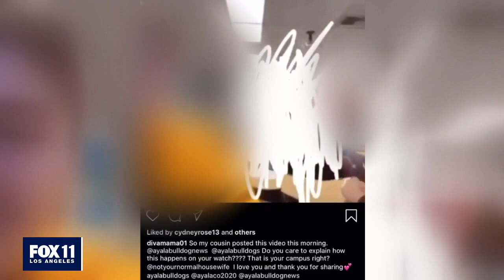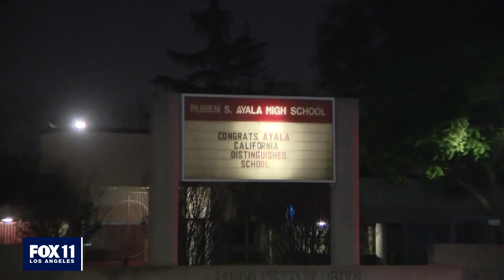Ayala High School Racist Video